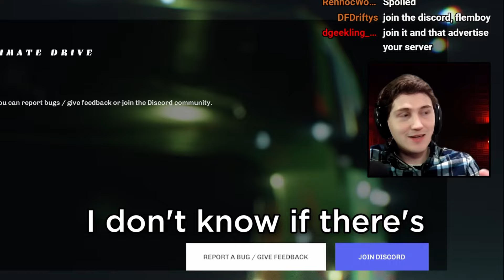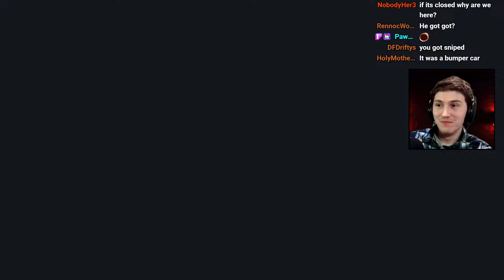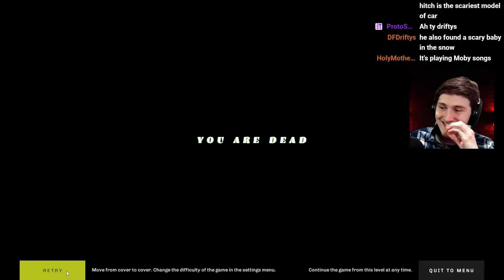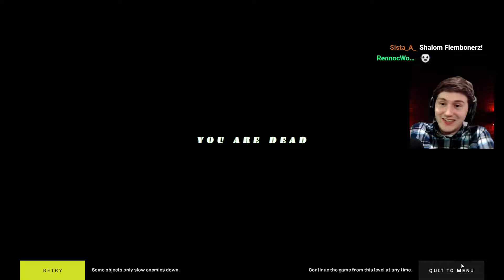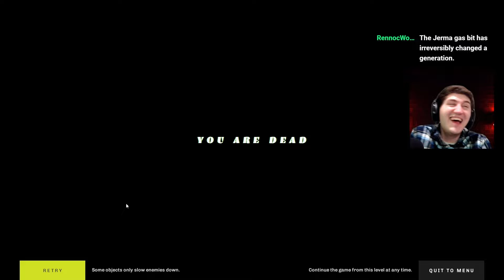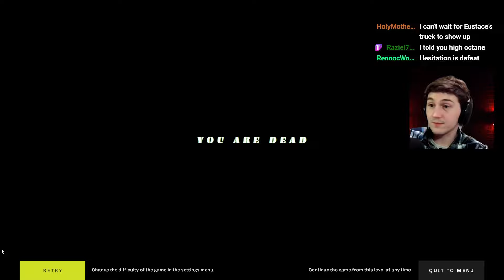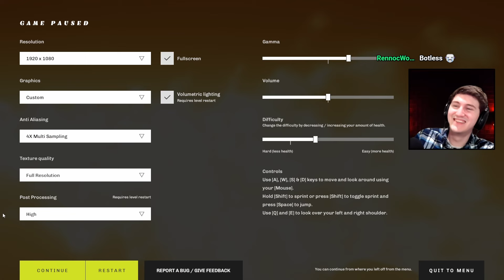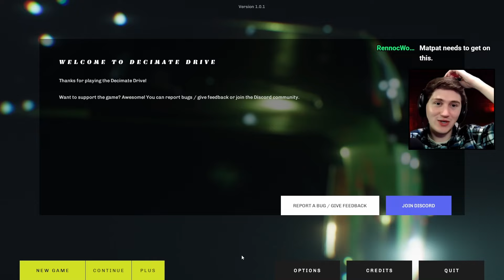I Got Trapped in a Town Full of Killer Cars that All Want Me DEAD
This is Decimate Drive. It's a first person horror game where you're lost in a town full of sentient, bloodthirsty cars that will relentlessly hunt you down until you either escape or get run over. I had a blast with this game, so I hope you enjoy this playthrough!